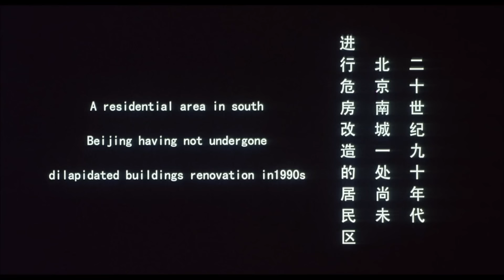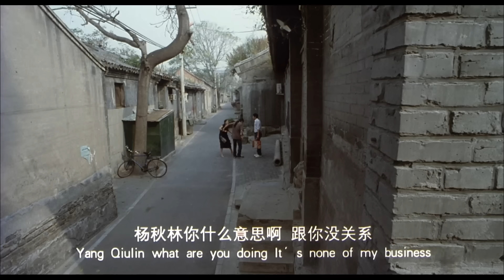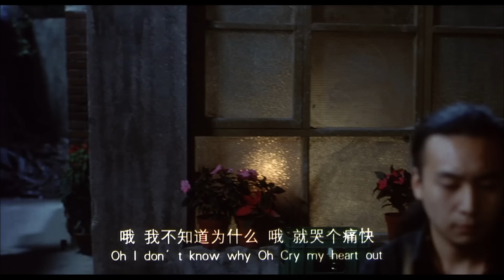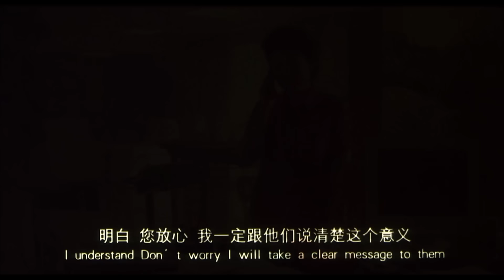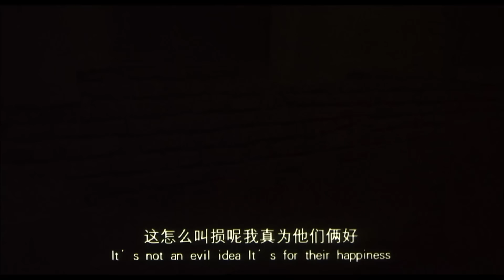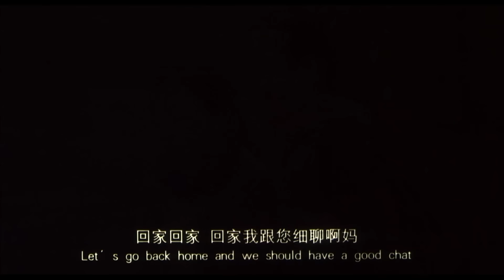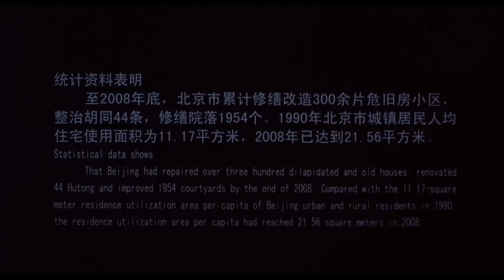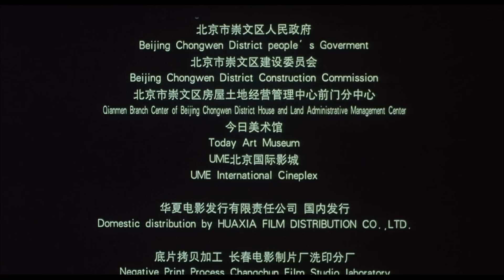Chi-Eng SUB《万家灯火》/ Glittering Days 拆迁风云：老北京胡同的日常与挣扎，谁能拯救他们的家园？ | 剧情电影 | Chinese Film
【剧情简介】影片以北京南城人家的生活变迁为主线，围绕金鱼池地区胡同大杂院和筒子楼的拆迁以及居民安置工作展开。通过讲述这一地区居民的生活变迁和拆迁安置过程中的种种故事，展现了老北京的风土人情和人们在面对生活变迁时的态度与选择。

【影片信息】
导演: 安战军
编剧: 李龙云 / 牛福智
主演: 刘桦 / 刘金山 / 金雅琴 / 冯千 / 宋春丽 / 辛柏青 / 吴越 / 娜仁花 / 刘琳 / 黄海冰
类型: 剧情
制片国家/地区: 中国大陆
语言: 汉语普通话
上映日期: 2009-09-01(中国大陆)
片长: 103分钟
又名: Glittering Days